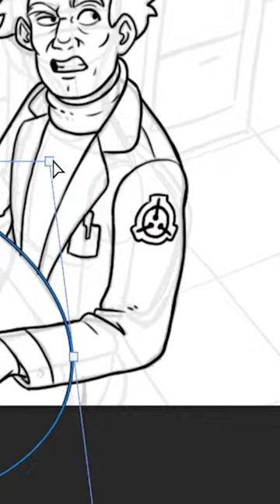SCP-848 | Interdimensional Spider Web (SCP Orientation)